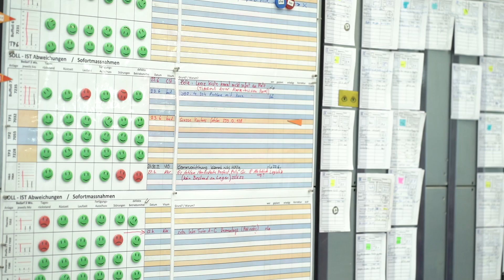R. Nussbaum SA « Simplement mieux ! ... au travail » avec Saida Haidara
Nussbaum + FSEA « Simplement mieux ! ... au travail »